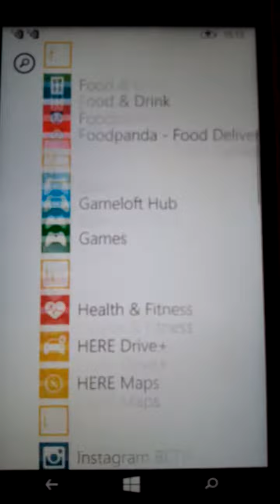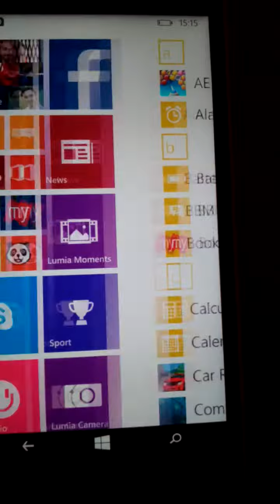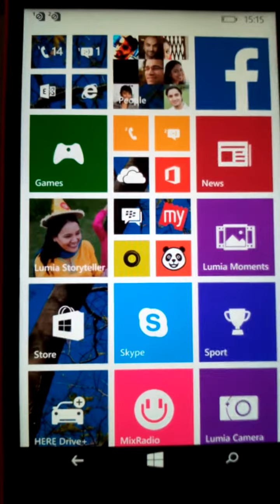Lumia 640 xl review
Microsoft
Document Viewer, Document Editor, Pushmail Microsoft Exchange ActiveSync, OneNote, Microsoft Outlook, Excel, Word, PowerPoint
Handset Color  Bright Orange  Form  Bar  -SIM Size  Micro SIM-
Call Features  Conference Call, Speed Dialing, Loudspeaker, Call Divert  Model Name  Lumia 640 XL  ,Touch Screen  Yes, Capacitive -SIM Type  Dual Sim, GSM + WCDMA, (Dual Standby)
In the Box  Battery, Nokia Stereo Headset WH-108, Charger, Handset, User Guide, Multimedia
Flash  LED
Other Camera Features  Auto Focus, ZEISS Optics, Sensor size: 1/3-inch, f-number/aperture: f/2.0, Focal Length: 28 mm, Backside-illuminated Image Sensor, Focus Range: 10 cm, Dynamic Flash, Rich Capture, Lumia Camera, Lumia Refocus, Lumia Moments
Zoom  Digital Zoom - 4x
HD Recording  HD, Full HD
Rear Camera  Yes, 13 MP
Front Facing Camera  Yes, 5 MP
Internet & Connectivity
Bluetooth  Yes, v4, Supported Profiles (GATT, HFP 1.6, MAP, AVRCP 1.4, OPP 1.1, PBAP 1.1, A2DP 1.2, HID, PAN 1.0)
Internet Features  Email
EDGE  Yes, 236.8 kbps
GPRS  Yes
Tethering  Wi-fi Hotspot
USB Connectivity  Yes, micro USB, v2
Audio Jack  3.5 mm
Preinstalled Browser  Internet Explorer 11
Charging Point  Micro USB
Navigation Technology  A-GPS, A-GLONASS, Beidou, with HERE Drive+, HERE Maps, HERE Transit
NFC  Yes
Wifi  Yes, 802.11 b/g/n
DLNA  Yes
3G  Yes, 42.2 Mbps HSDPA; 5.76 Mbps HSUPA
Other Features
Sensors  Proximity Sensor, Ambient Light Sensor, Magnetometer, Orientation Sensor, Accelerometer, Sensor Core
Phone Book Memory  Yes
SMS Memory  Yes
30 GB Free Cloud Storage, OneDrive Cloud Storage, Vibrating Alerts, Word Flow Keyboard, Micro-USB-B System Connectors, WLAN Support, Double-tap to Wakeup, Glance Screen, Tactile Feedback, Peer-to-peer Sharing: Lumia Beamer, Lumia Storyteller, Audio and Video Streaming, Device Lock, PIN Code, Device ...View More
Dimensions
Weight  171 g
Size  81.5x157.9x9 mm
Display  Resolution  HD, 1280 x 720 Pixels
Other Display Features  Sunlight Readability Enhancements, Lumia Color Profile, Corning Gorilla Glass 3, Multi-point Touch, Easy to Clean, Low Power Mode, Wide Viewing Angle
Color  16 M
Size  5.7 inch
Warranty
Warranty Summary  1 year manufacturer warranty for Phone and 6 months warranty for in the box accessories
Battery
Talk Time  31 hrs (2G), 23 hrs (3G)
Standby Time  936 hrs (2G)
Expandable Memory  microSD, upto 128 GB
Memory  1 GB RAM, 8 GB ROM
Internal  8 GB
Platform
Operating Freq  GSM - 850, 900, 1800, 1900; WCDMA - 2100
OS  Windows v8.1, Processor  1.2 GHz + Qualcomm Snapdragon 400, Quad Core